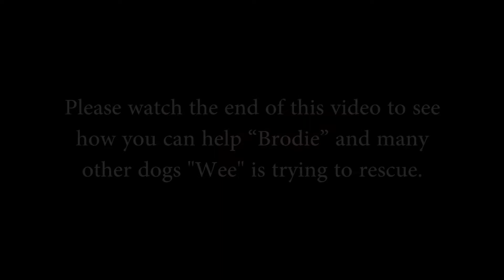Brodie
We are very sad to announce that Brodie passed away on March 4th, 2019.
RIP Brodie.